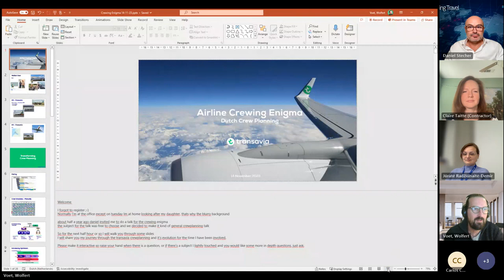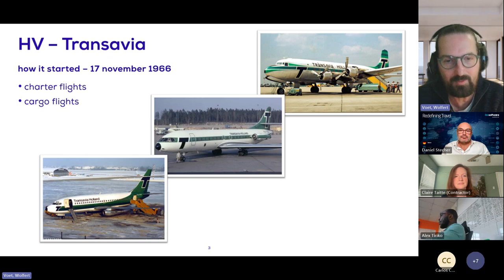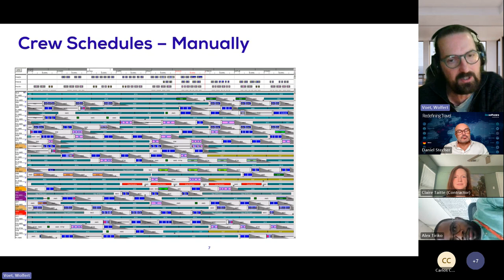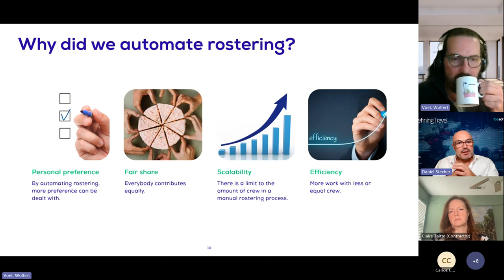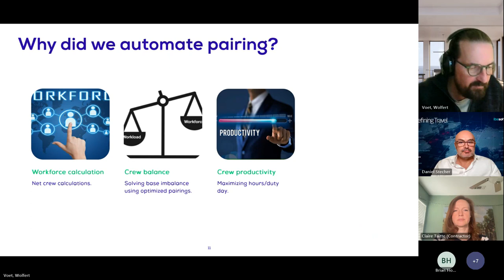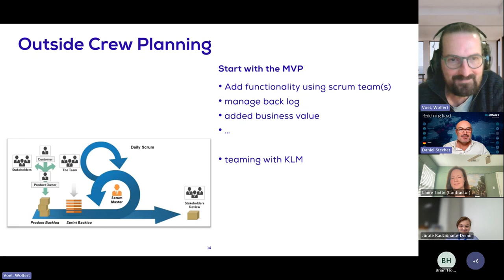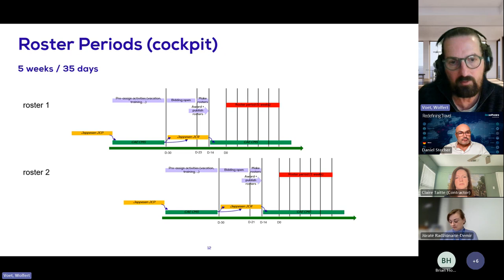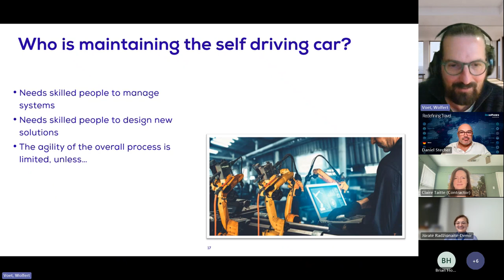Advanced Crew Planning, Let‘s Plan Dutch - Airline Crewing Enigma - Wolfert Voet, Transavia Holland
We think that annual industry conferences are not enough and sharing best-practices, collaboration and steady communication is helping us to improve the current state of the airline crew management field.

The Airline Crewing Enigma Mission:
The mission is to unite and empower a global community of airline crew management, crew planning, crew scheduling, pilots, cabin crew and airline industry enthusiasts.

We promote and encourage collaboration and networking by celebrating the uniqueness of each member.

Each of us makes a difference, together we make a change.

Our DNA:
- Our aim is to foster and celebrate a culture of curiosity and innovation in the airline and aviation industry globally.
- Promote, empower and share knowledge to equip all smart, positive, upbeat and enthusiastic airline crew management, crew planning, crew scheduling, pilots, cabin crew and airline industry enthusiasts believing in cohesive coexistence.
- Build a strong global network of airline crew management practice individuals coming together to share one’s unique thoughts, ideas and brainstorm collectively.

More than 620 members from 180 airlines, great community and collaboration.

Stay healthy, smart, upbeat, enthusiastic, and positive.